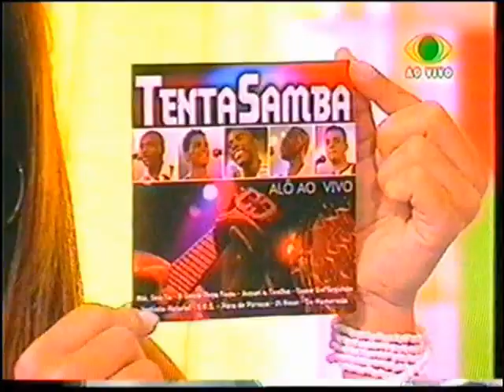Tentasamba - Joguei a toalha 🎧